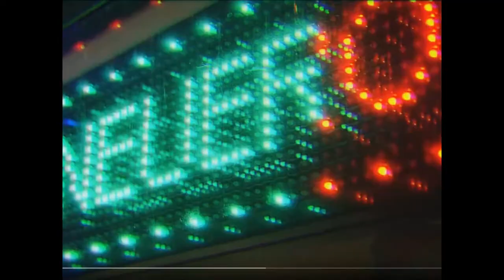Rapalyse Reaktion - FiNCH ASOZiAL FEAT. MC BOMBER - SEX & GEWALT (prod. by Pfusch am Bau)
Discord Samkamikaze/Rapalyse

Twitter Acc

Instagram ACC

SamkamikazeStreaming